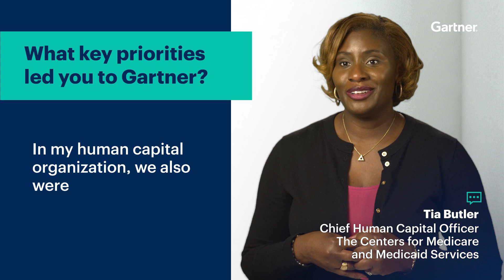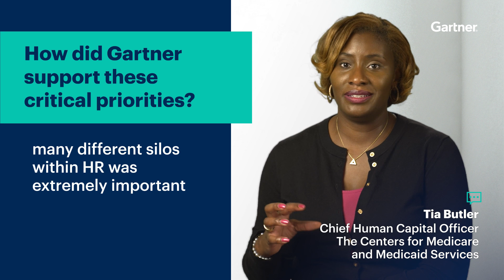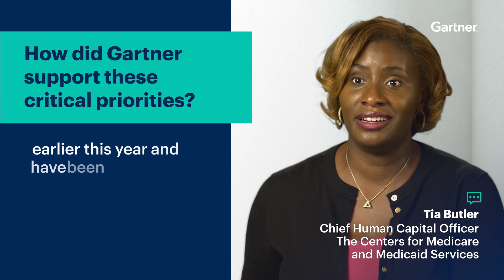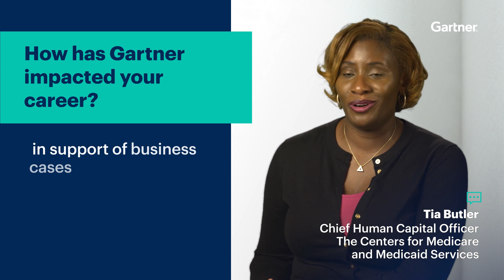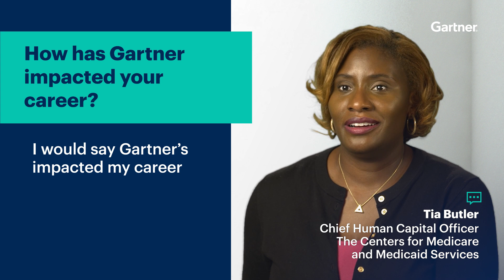How Gartner Helped One CHRO Drive HR Innovation | Client Success Story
The administration and effectiveness of healthcare organizations depend heavily on their human resources. But during the pandemic, the healthcare industry changed from a transactional to a more humane role.
Listen to Gartner client, Tia Butler, Chief Human Capital Officer at CMS discuss how Gartner services and research helped CMS redesign their HR function to better meet post-pandemic demands.